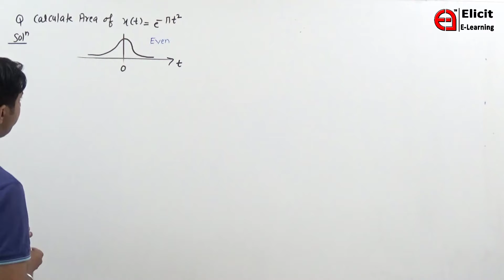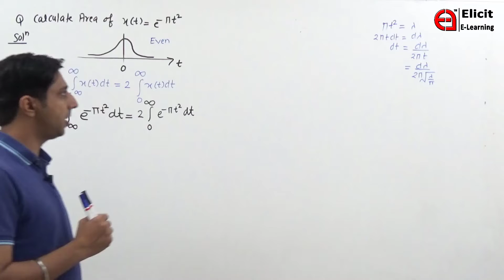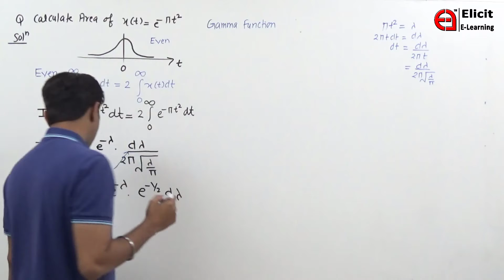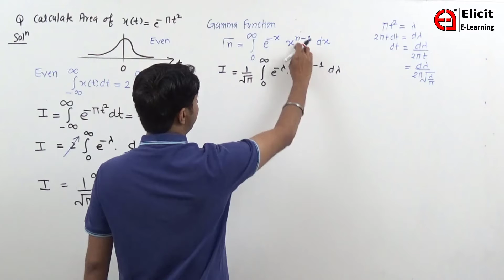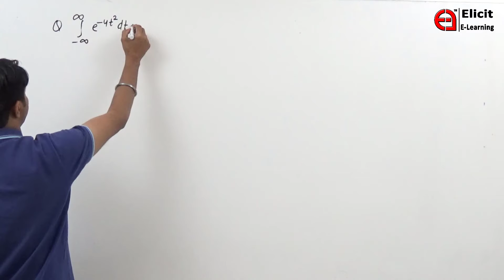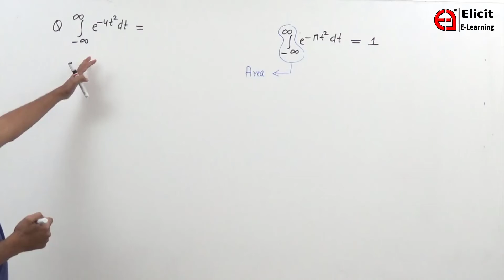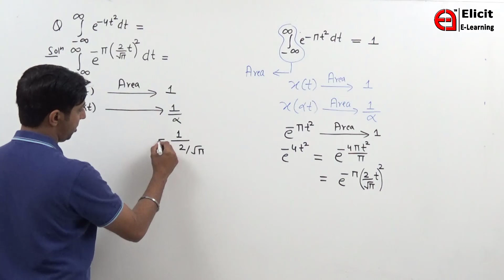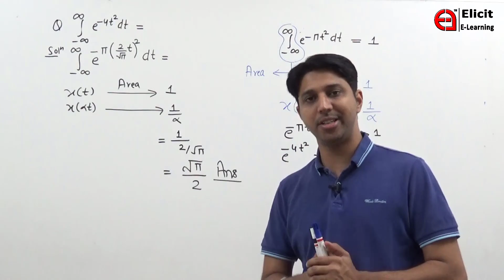GAUSSIAN PULSE || PARDEEP AHLAWAT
AREA OF GAUSSIAN PULSE WITH EXAMPLE